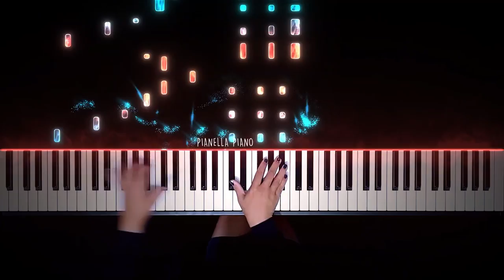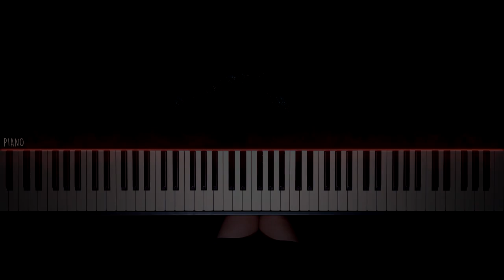TXT - Chasing That Feeling | Piano Cover by Pianella Piano